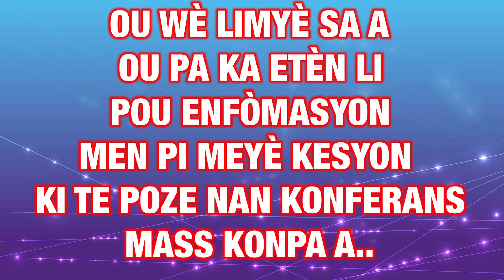MEN DADOU ANKO TIMOUN TANDE SA MSYE DI DE MWEN, MESI A FANATIK SA KI TOU KORIJE MSYE POU MWEN.